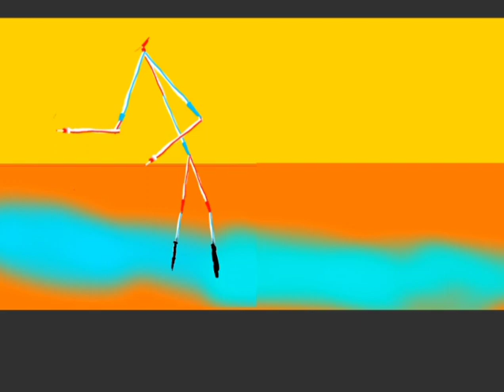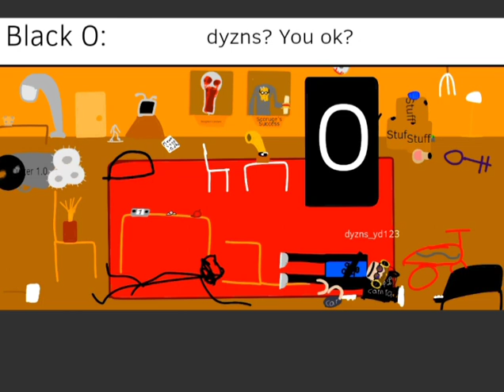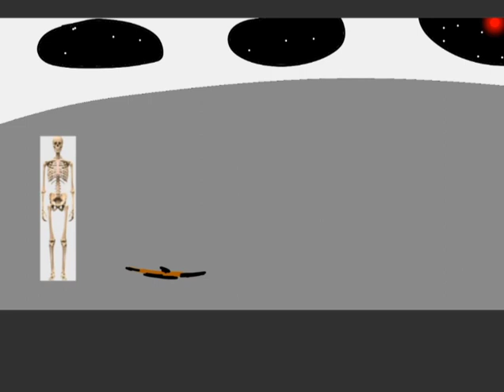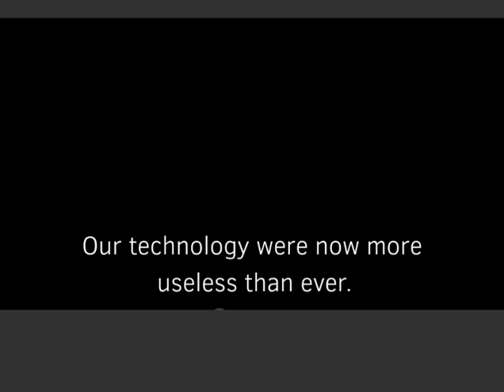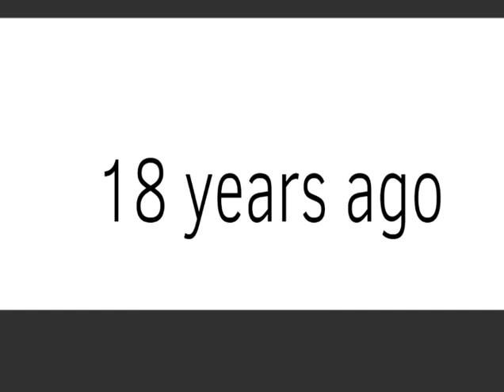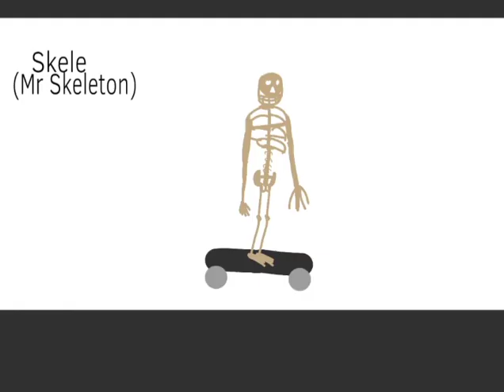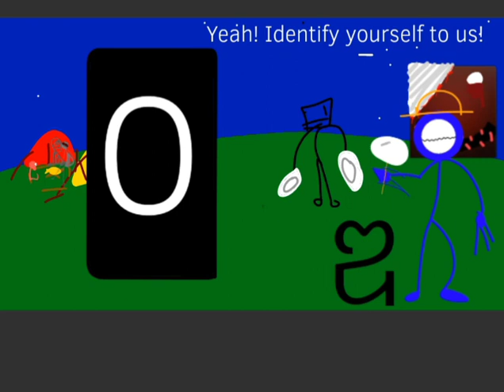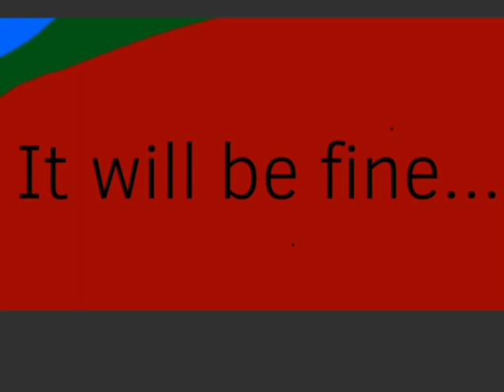Surviving a Phone Entity Part 2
The series is done!...2 EpIsOdeS